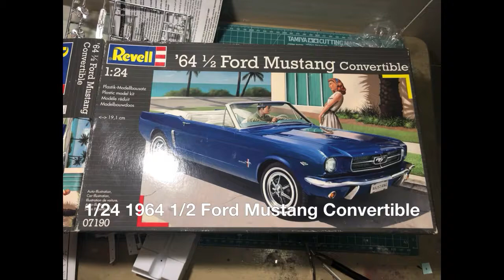Revell 1:24 1964 1/2 Ford Mustang Convertible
Model Kit Hobby Built -1:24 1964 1/2 Ford Mustang Convertible

A big thanks for this Model Kit given by Leo Saularis (semi-built) engine and under chasi.